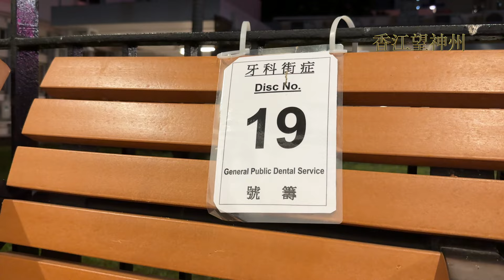基層長者為慳錢排隊半日通宵攞籌睇牙科街症：返大陸睇牙路途遠 但為慳錢都係唯一選擇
周四24日晚上荃灣牙科診所登記處，開放予市民排隊等拿籌的座位大部份已有市民霸佔，半夜12點始派籌，提供40幾個名額的免費緊急牙科服務，包括止痛和脫牙